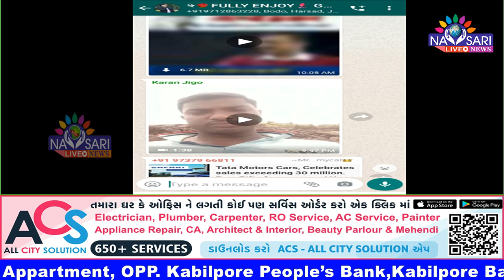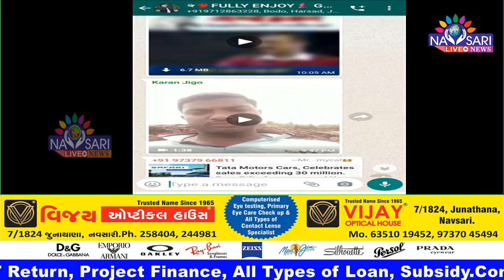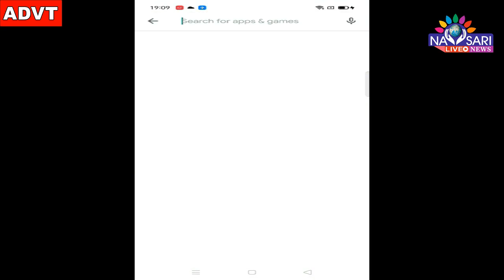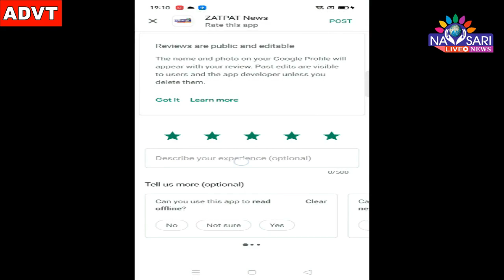Zatpat News :- One of the Youth Video got Viral of Vansada Nanibhamati Village.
વાંસદાના નાનીભમતીનાં પરિણીત યુવકનો વીડીયો વાયરલ